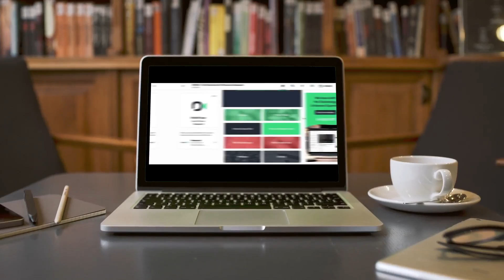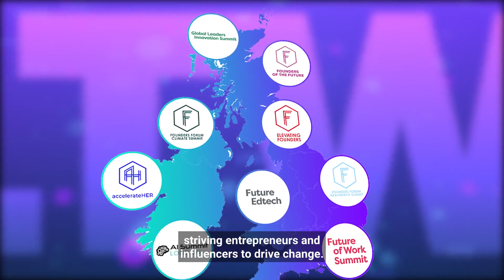London Tech Week 2021: Be Part of the Future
Take a first look at London Tech Week 2021, which returns September 20-24th to amplify the power, resilience and speed of innovation.

At London Tech Week, we're on a mission to build a better more inclusive digital world. Our week-long festival in September, gathering the world’s most inspirational founders, global leaders, senior investors and rising stars to collaborate and discuss the vital role of technology on society.